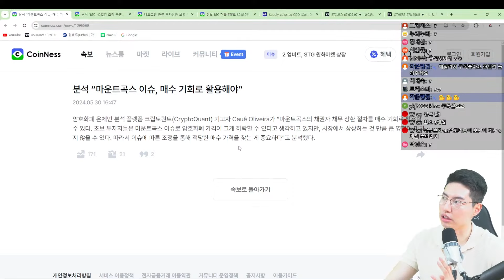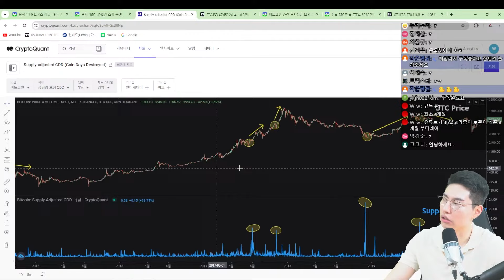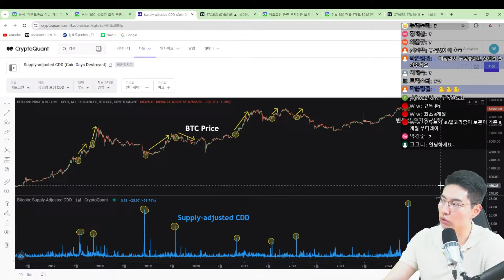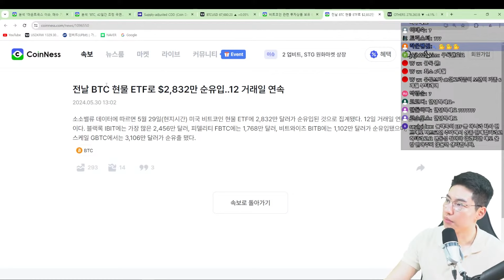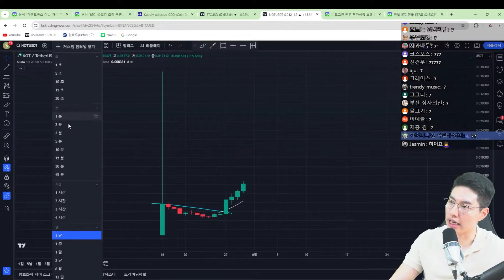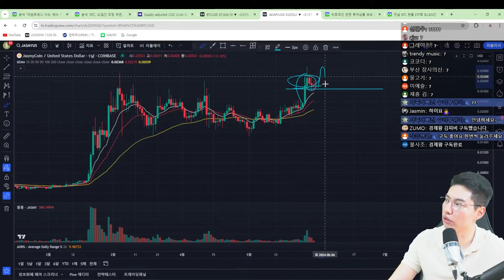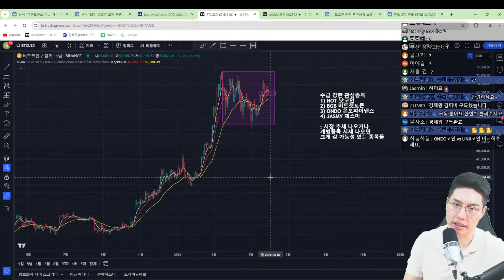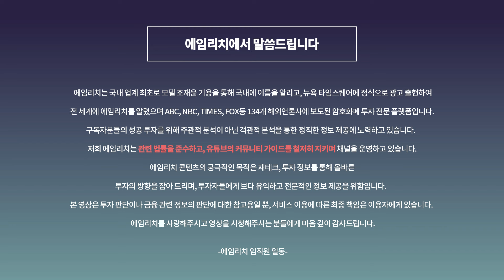낫코인, 비트겟토큰, 온도파이낸스, 재스미 관심종목 추가 (주식, 비트코인, 부동산, 경제, 미국주식, 한국주식, 코인)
안녕하세요. 투자 쉽게 하자, 김피비입니다.

초보자들이 투자할 때 반드시 필요한 노하우와 꿀팁을 알려주는데
수강료가 100% 환급되는 강의가 있다면 믿어지십니까?

이정도의 투자 인사이트를 가진 환급강의는 제가 진행하고있는 [바르미쯔바 입문과정]이 유일합니다.

1시간만에 경제를 보는 눈, 투자 실력을 180도 바꿔드리는 강의라고 자부합니다.

저의 실전 투자 경험과 노하우를 기반으로 시간과 비용 낭비를 줄여드리고, 여러분들이 스스로 전문가가 되실 수 있도록 돕겠습니다.

저의 강의가 궁금하신 분들은 아래 링크로 신청해주세요.

미국에서 수백억, 수천억을 벌어들인 전설의 투자자, 트레이더들은 어떻게 그 많은 재산을 모았을까요? 김피비의 14년간의 매매, 투자전략 연구개발의 노력이 합쳐진 [바르미쯔바 본강의]에서 공개합니다. 궁금하신 분들은 아래 링크를 클릭하세요.
* [바르미쯔바 본강의 링크]